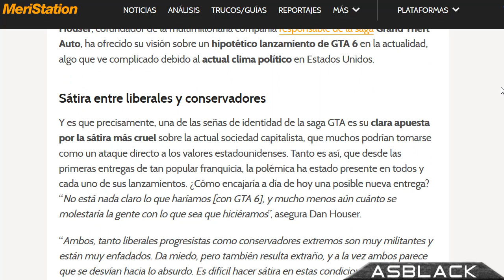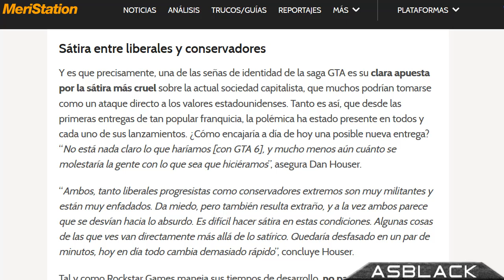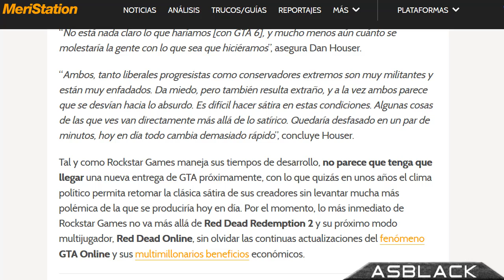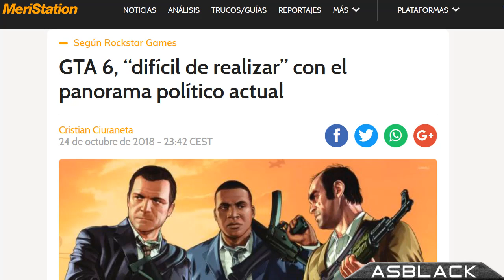| NOTICIA - NEWS | - HOLA o ADIOS a GTA VI? - GTA 6, “difícil de realizar”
▬▬▬▬▬▬▬▬▬▬▬ஜ۩۞۩ஜ▬▬▬▬▬▬▬▬▬▬▬▬▬▬
▓▓▓▒▒▒░░░ LEA LA DESCRIPCIÓN DEL  ░░░▒▒▒▓▓▓
▬▬▬▬▬▬▬▬▬▬▬ஜ۩۞۩ஜ▬▬▬▬▬▬▬▬▬▬▬▬▬▬

| NEWS - NOTICE | - HELLO or BYE to GTA VI? - GTA 6, "difficult to perform"

Si usas Android y quieres estar siempre al tanto de cualquier video que suba al canal, desgargate mi aplicación ASBLACK en Google Play Enlace Aplicacion en Google Play PC

sεяα dεnunciαdα.